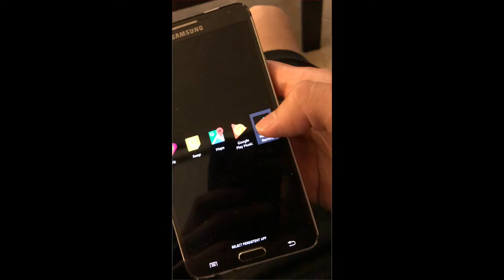How to Use the Wearable Remote Control App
How does the Wearable Remote Control Android app work?

This Android Wear app is designed to show a user specified app (also know as "persistent app") on your Android smartwatch, when you rotate your smartwatch towards yourself. You can select a persistent app from the list of compatible apps, by clicking "Select Persistent Apps" from the main menu - see demo video for more details on setting up this app.

When the default user interface is selected, the "Wearable Remote Control", you will be able to control music functions, such as play/pause, next track, and volume selection, on the connected mobile device.

THIS APP REQUIRES ANDROID WEAR

Compatible mobile devices: Android 5.0+
Compatible Android wear devices: Android 6.0+